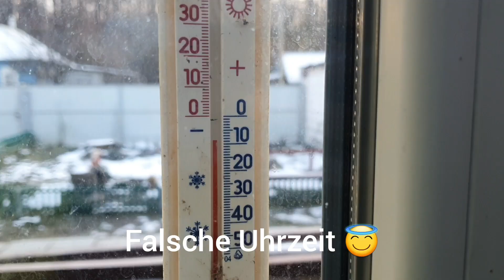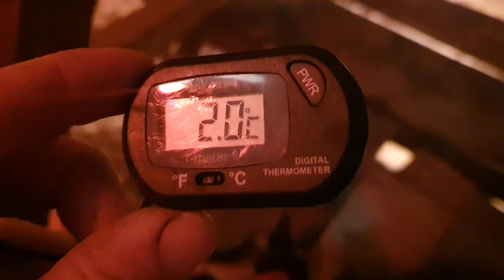Ukraine Krieg - russische Übersättigungstaktik - ukrainische Überlebenstaktik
Büchel Rheinland-Pfalz ungeeignet für F35. 🤣🤣

Zurzeit noch alles ruhig. aber schon zu lange ruhig.

Anfang der Woche sollten eine neue Großoffensive durch Russland erfolgen. Wir haben nämlich noch zu viel Strom. Auf Satellitenbildern wurden Duzende Langstreckenbomber auf dem Militärflugplatz Zaratov gesichtet.
Die Infrastruktur war nach den vergangenen Angriffswellen nach 30 Stunden meistens wieder hergestellt. Die nächste Angriffe kamen dann eine Woche später. Das wäre jetzt der natürliche Zyklus, wenn man wieder angreift.
Mehrere Bomber und im schwarzen Meer wurden viele Aktivitäten festgestellt.

Eine Taktik wäre jetzt die "Übersättigung".

Es werden so viele Raketen geschossen, dass die Flugabwehr überfordert ist in der Ukraine.
Russland muss auch haushalten mit den Raketen. Es kamen immer nur 100 Raketen am Stück. Dadurch wurde die Flugabwehr der Ukraine nur trainiert. Es müssen also mehr Raketen abgeschossen werden.

Das muss vorbereitet werden. Das braucht mehr Zeit. Es müssen mehr Startplattformen vorbereitet gemacht werden. Es wird auch kälter. Die humanitäre Wirkung wird effektiver für Russland nach dem nächsten Angriff. Die ausfallenden Heizungen und Wasser sind bei der Zerstörung schlimmer zu ertragen und werden in der Bausubstanz stärker beschädigt, als wenn es warmes Wetter geben würde. Deswegen ist mit einem Angriff in der nächsten Woche zu rechnen.